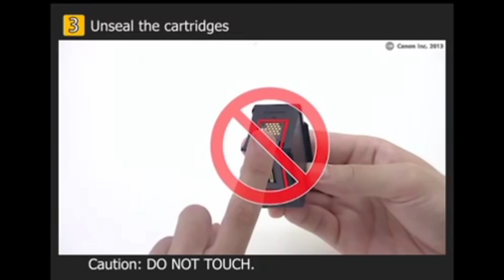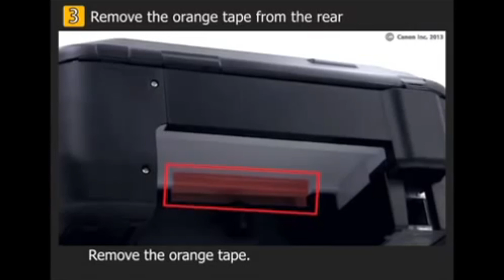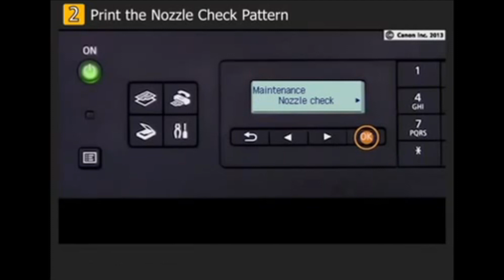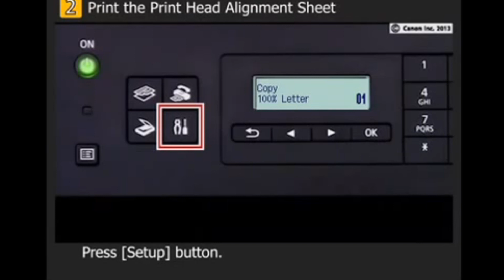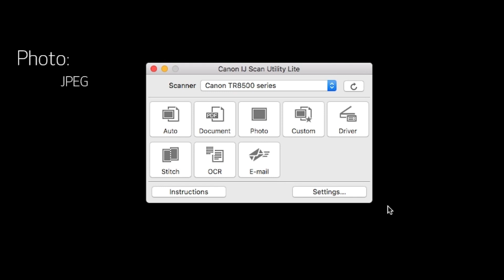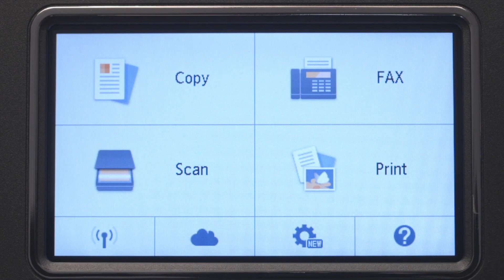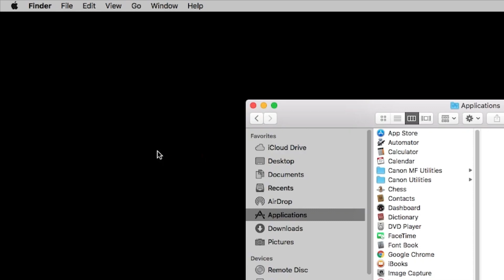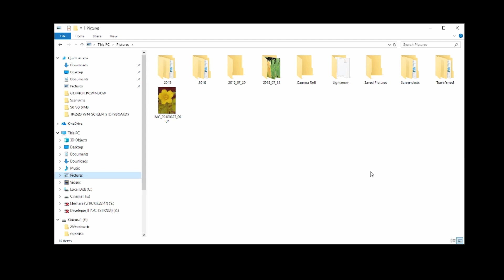CANON PIXMA MX452 Troubleshooting & User Guides (Official Videos)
On this Videos Including:

* Installation User Guide
* How to Setting up the printer
* How to Setting the ink tanks
* How to Troubleshooting
* How to Uneven printing, faint printing
* How to Scan: IJ Scan Utility Overview
* How to Scan: Loading Originals
* How to Scan: Operation Panel
* How to Scan: Scan to Windows® PC
* How to Scan: Scan to Mac
* How to Scan: Scanning a Document
* How to Scan: Scanning a Photo
* Performing Print Head Alignment

Download CANON PIXMA MX452 Drivers Software Firmware Utilities & PDF Manuals User Guide.